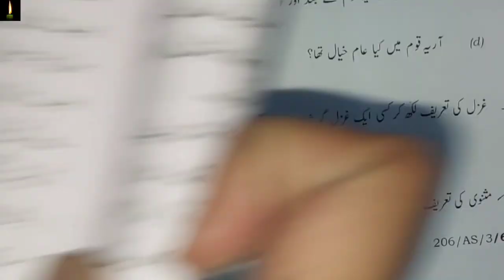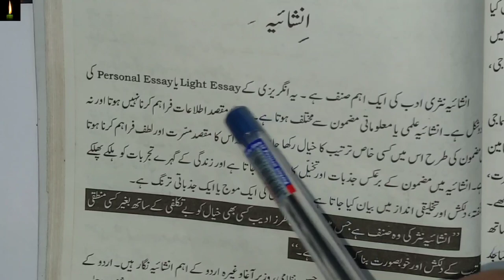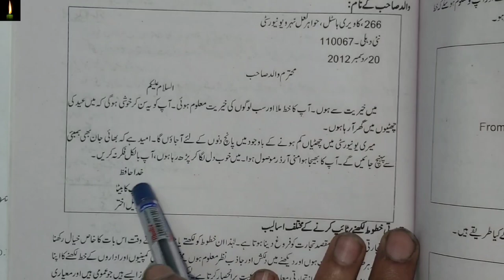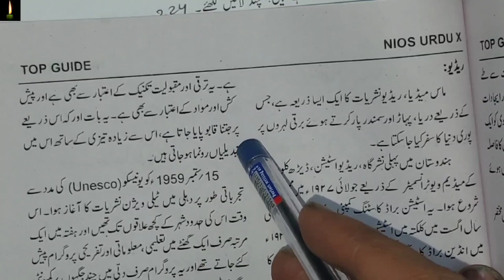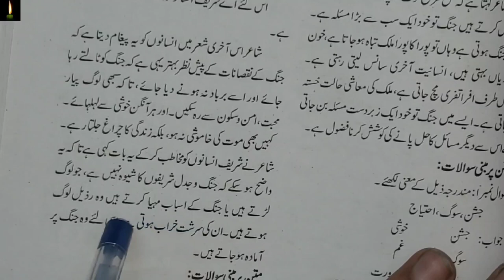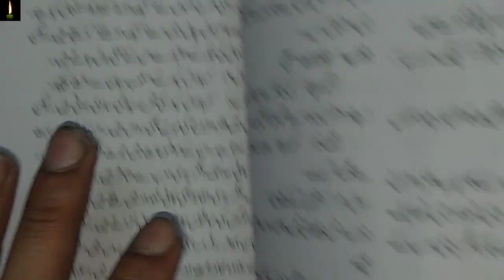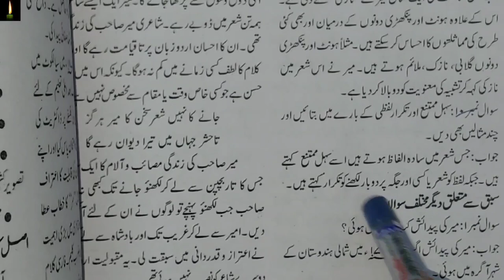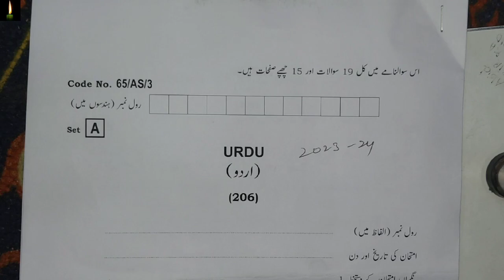nios 10th urdu 206 solved question paper set-4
nios 10th urdu 206 solved question paper set-4 || nios urdu 206 nios 10th